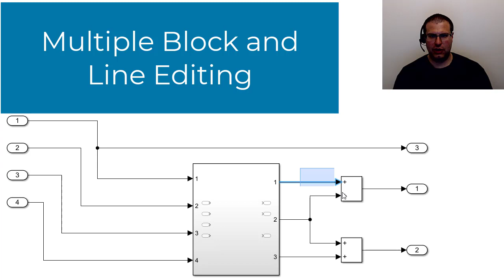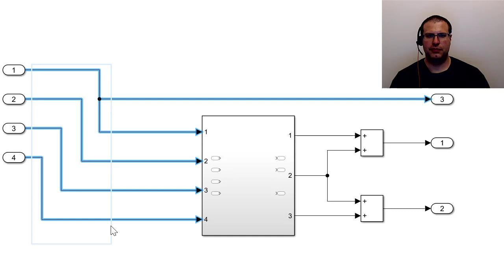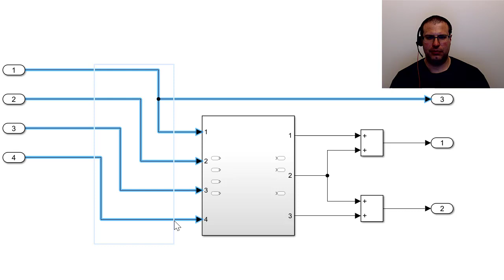Improvements to Multiple Block and Line Editing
This video will discuss the improvements that we’ve made to allows users to move multiple items in the Simulink® Editor.